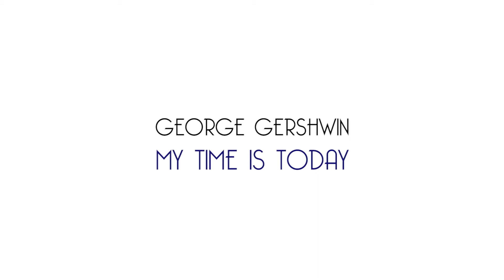Gli attori di MY TIME IS TODAY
GEORGE GERSHWIN
MY TIME IS TODAY

di Luigi Ferrari

con
Fiorella Ceccacci Rubino
Massimiliano Sbarsi
e
Francesco Melani pianoforte

regia Rosetta Cucchi

produzione Fondazione Teatro Due

PRIMA NAZIONALE